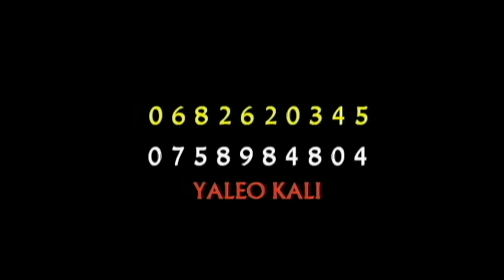Yaleo Kali Song Ligayo